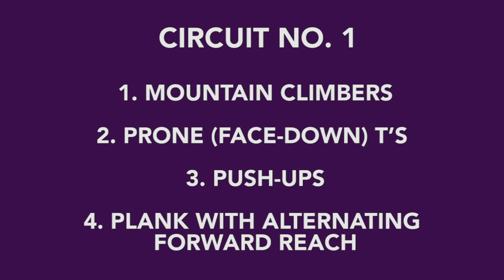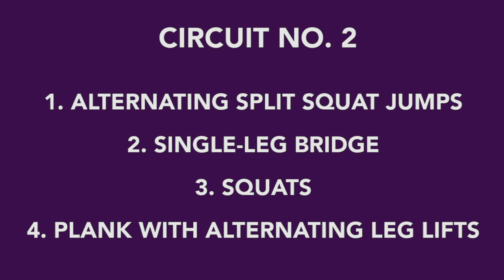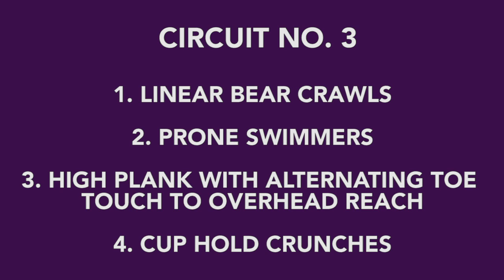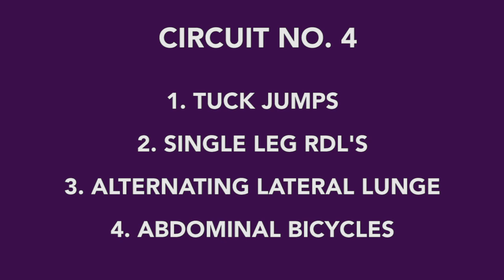Work out with the No. 48 team pit crew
Ever wondered how pit crew athletes stay in shape at Hendrick Motorsports?

Here's your chance to follow along and work out with the No. 48 team pit crew using @Microsoft Teams!